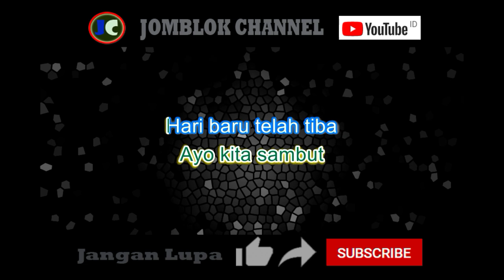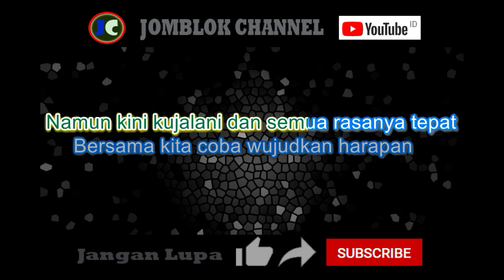Ello, Barry, Ipang, Lala Karmela Buka Semangat Baru Karaoke